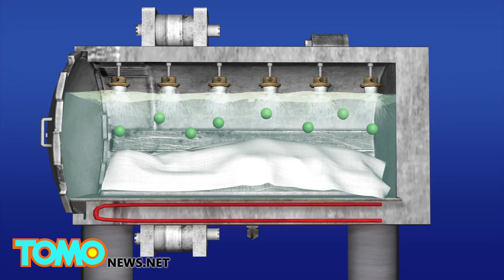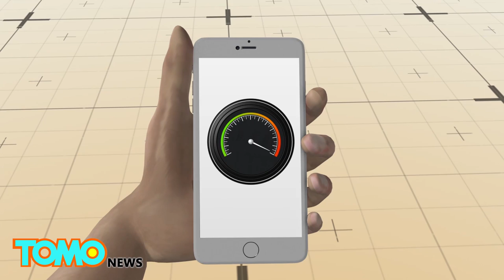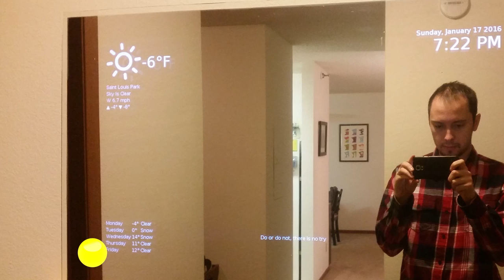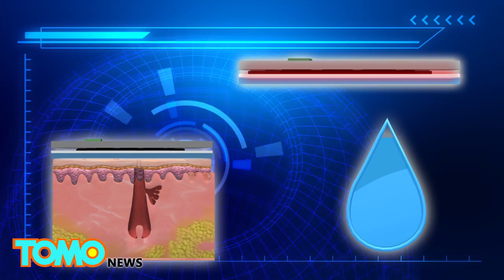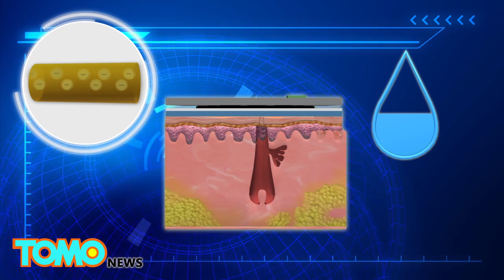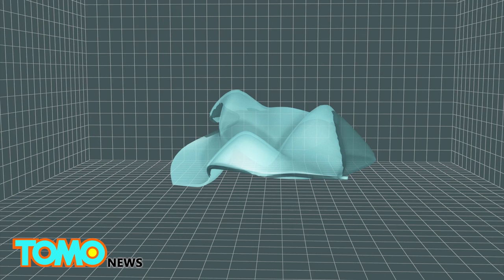Inventions 2016: Resomator body dissolving machine; Seabin ocean clean up device - Compilation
1. People dying for a more eco-friendly alternative to cremation now have the option of liquefying their bodies in a steel container called the Resomator.

2. The Spanish designers of a new smart mattress, dubbed the “Smarttress,” claim their invention can tell you when your partner is being unfaithful.

3. Two Australia surfers are gaining the attention from investors around the world for their invention of a device that helps clean the ocean.

4. New technologically-enhanced shorts, equipped with a vibration device, have been developed to give men better and longer erections.

5. Microsoft unveiled a smart mirror at a technology conference held in Singapore that allows users to view both their reflections and relevant information like the time, weather and traffic directions.